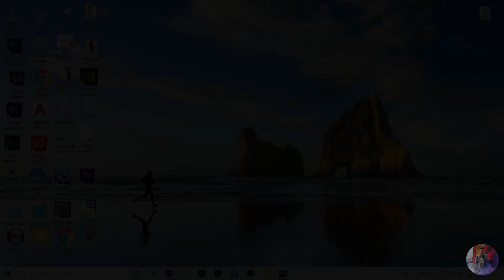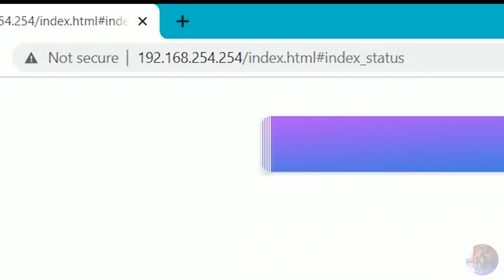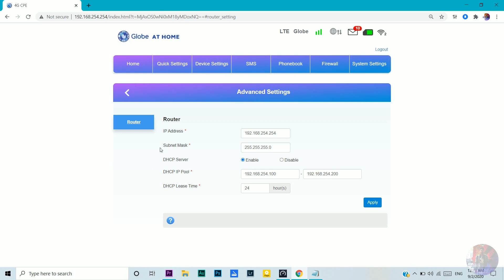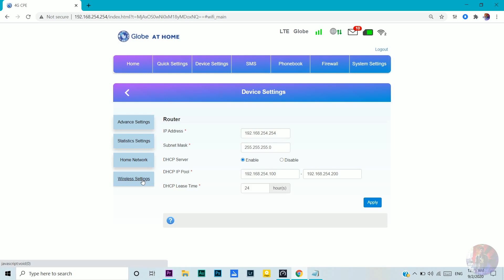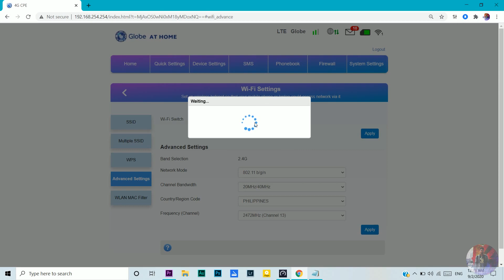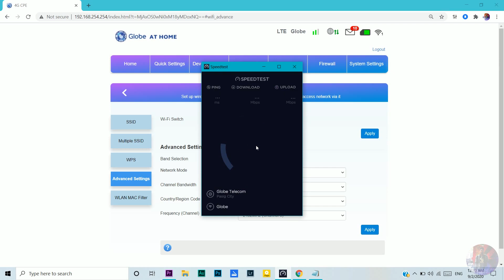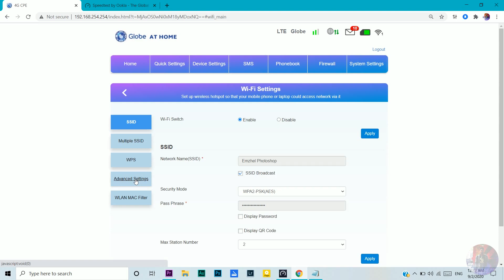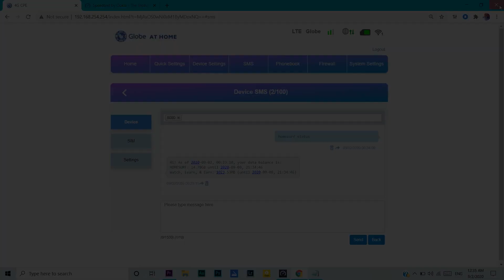Settings that will Improve your Internet Speed!!! ZLT Models | Globe at Home Prepaid WiFi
Tutorial and tips ulit tayo mga kaps to increase your internet speed using Globe At Home Prepaid Wifi Modem ZLT P25 and ZLT S10G
Basic Configuration settings para sa mga new users ng Globe at Home mga kaps. Just follow what I did in this video para makapagpalit din kayo ng Channel and bandwith na fit sa inyong location...